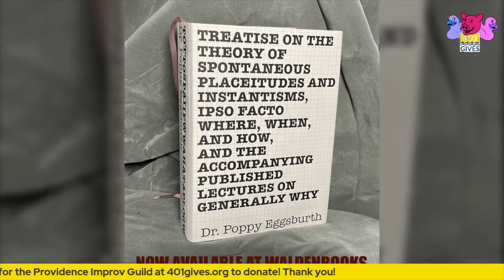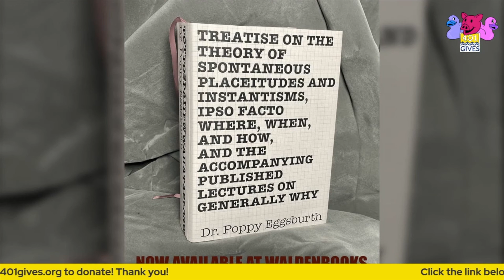The Sitting Ducks Radio Hour Featuring: Dr. Poppy Eggsburth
Jbird and Mikey introduce the first ever Sitting Ducks Radio Hour Spectacular!!

We present our first ever LIVE podcast recorded on 04/01/2021. We have some fantastics guests, real phone call-ins from our listeners, fundraising and just an overall great time with our Providence Improv Guild community.

Dr. Poppy Eggsburth, Professor of Obscure Spacetime at the Dongsboro Institute is a nationally recognized scholar. His work centers on urban portals, and the worlds within them. A former fellow of the International Association of Learned Studies, "Dr. Poppy's" new book
“Treatise on the Theory of Spontaneous Placeitudes and Instantisms, Ipso Facto Where, When, and How, and the Accompanying Published Lectures on Generally Why” hits the shelves this month.

This episode is partnered with Topo Chico mineral water. Topo Chico "Release the Mind"